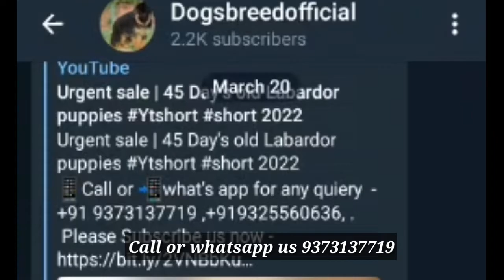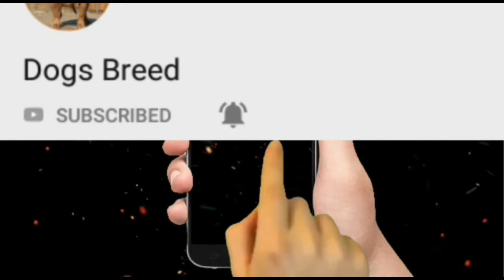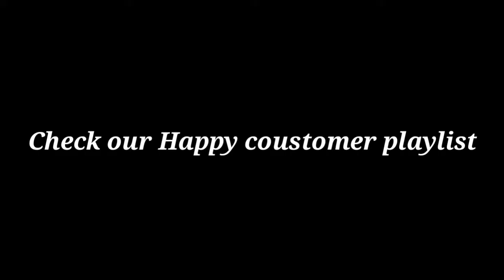Urgent Sale | Show quality |europeandobermanpuppies| dobermanpinscher by dogsbreedofficial 2022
Video Topic
Aaj Hum Leker Urgent Sale | Show quality |europeandobermanpuppies| dobermanpinscher by dogsbreedofficial 2022